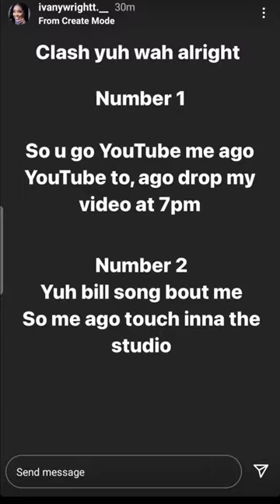IVANY SAY SHE IS TREDNDING....